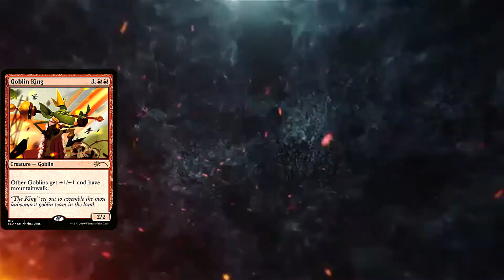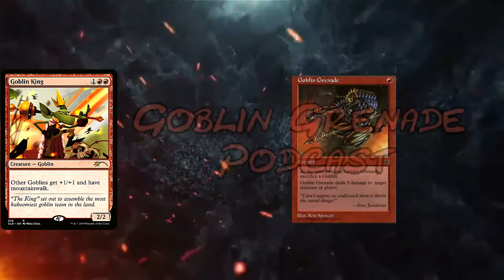Goblin Grenade Episode 5 - Relaunches and Arena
Goblin Grenade is a one man podcast that focuses on Magic the Gathering and Arena. This time I talk about Jumpstart Historic Horizons , Adventures in Forgotten Realms , The failed ARPG using MTG'S IP and Dark Alliances. And some of the Failures and Successes of Arena in general . Also for those who actually Read the description I curse. ALOT. You've been warned .